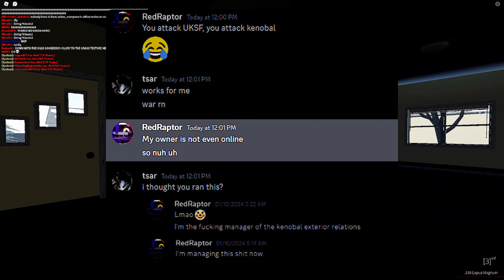THE UNION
WE UP, YOU DOWN.

Filmed and edited by Noxuming.
Produced by Noktorne Studios.